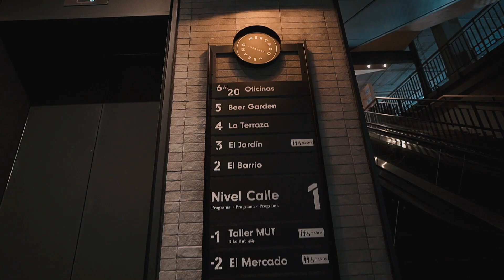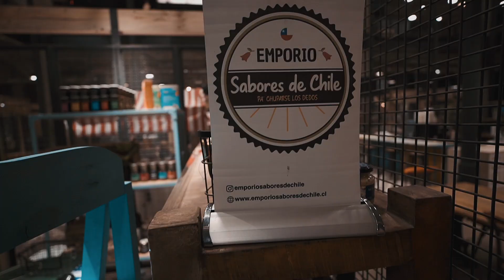MUT - MERCADO URBANO TOBALABA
Sabían que hace un par de semanas abrieron este lindo lugar? El MUT Mercado Urbano Tobalaba es un sitio lleno de buenas ideas que aún no está completamente terminado, pero las plantas habilitadas tienen mucho que contar. Les dejo este video informativo para que se informen y vayan si les interesa.

Saludos!

𝗠𝗜 𝗘𝗤𝗨𝗜𝗣𝗢
MI CÁMARA
MIS LENTES
35m F1.8 OSS